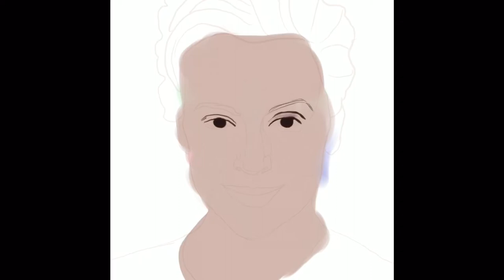АLYSSA MILANO. Digital art in Procreate.